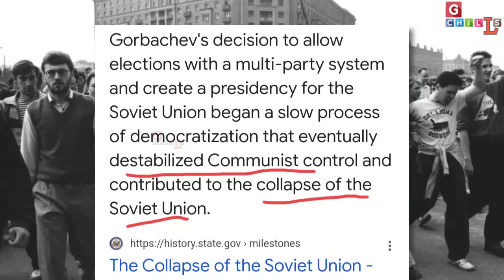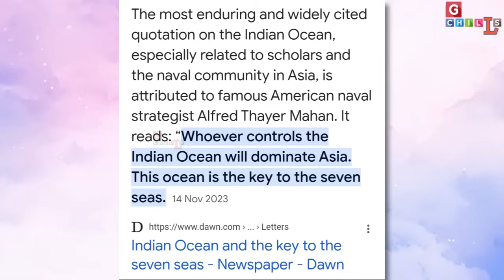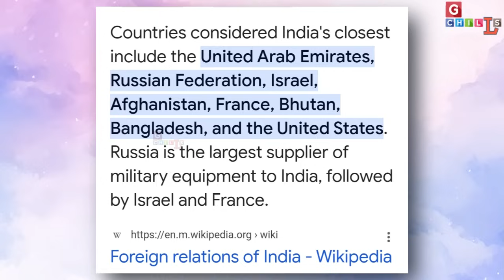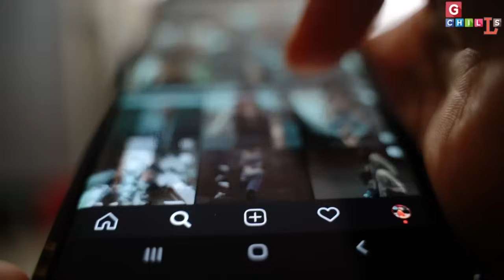Idea of Indian NATO to break China into 8 pieces! Brahmos | GSI - Gchills video by Team GG/RY/EL/21